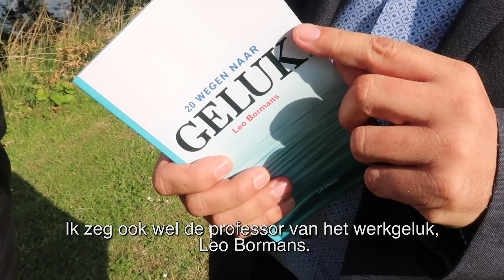Geert op zoek naar Werkgeluk met Leo Bormans